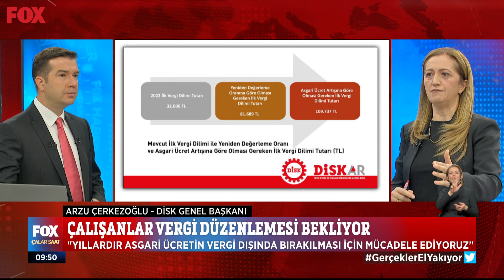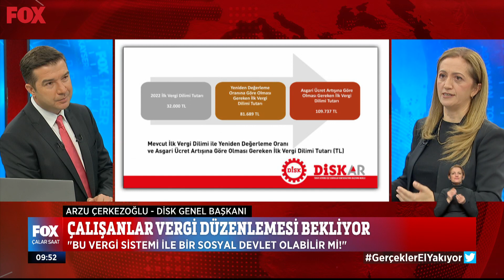Çalışanlar vergi düzenlemesi bekliyor... 6 Aralık 2022 İlker Karagöz ile Çalar Saat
Disk Genel Başkanı Arzu Çerkezoğlu konuğumuz... 6 Aralık 2022 İlker Karagöz ile Çalar Saat bülteni öne çıkan haber yayında hemen izle!